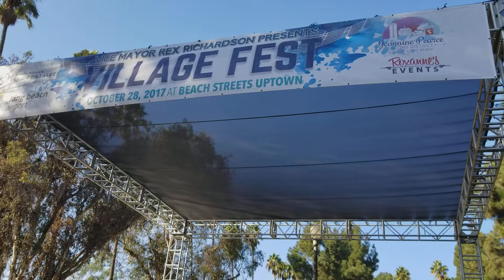Barrington Levy, concert start, Long Beach 10.28.17